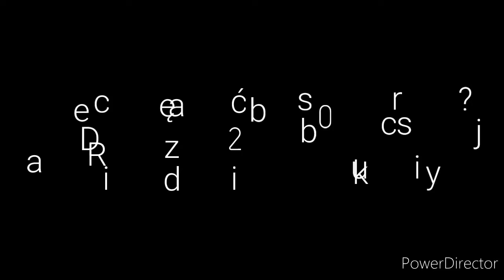Zombie vs Survival | Block Strike beta [#43]